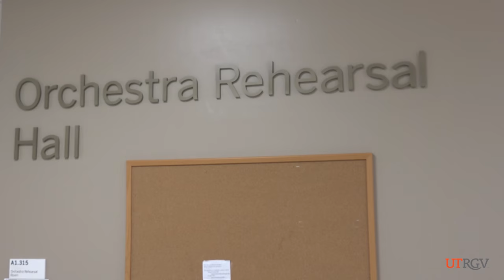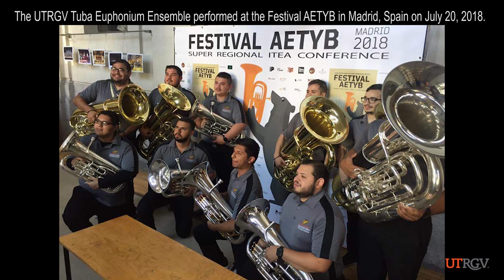UTRGV Music Ensembles Traveled to Europe this Summer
Three UTRGV music ensembles traveled to Europe this summer to perform in three different festivals. The UTRGV Clarinet, Saxophone and Tuba/Euphonium groups performed in Belgium, Croatia and Spain in July 2018.